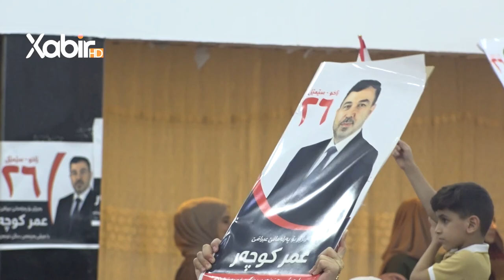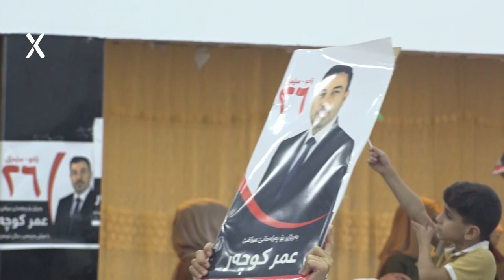هیدایەت سلێمان | برائەڤرودەنك دانە | ماموستا عمركوچر بەربژێرێ ژمارە ٢٦ ل بازنێ ٢ (زاخو_سێمێل)